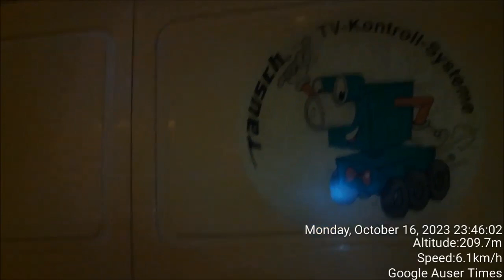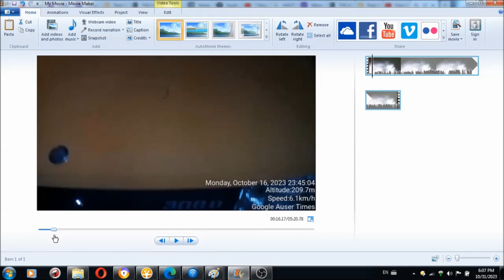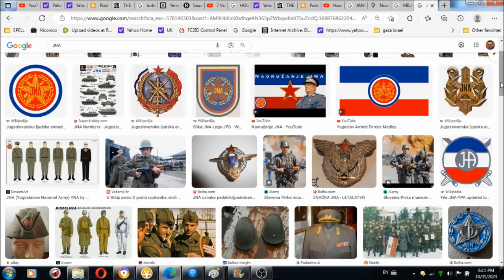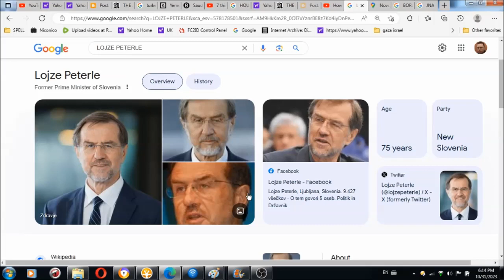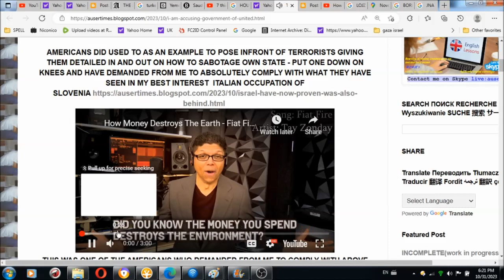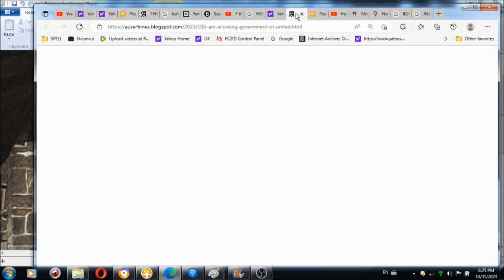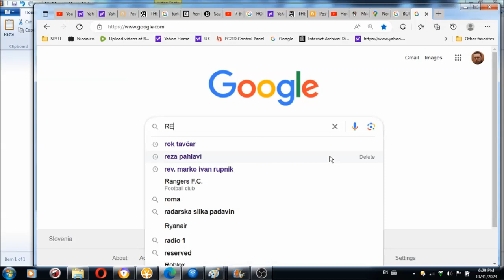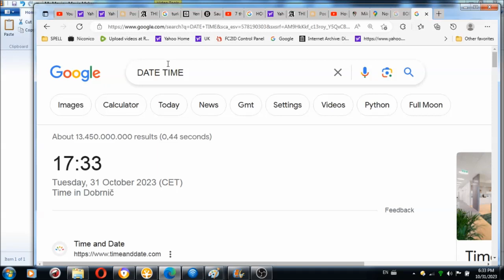1 of 2 How the Italian FASCIST STATE was assited by West against me while posing as an ally against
1 of 2 How the Italian FASCIST STATE was assited by West against me while posing as an ally against Russo Serbian genocide Tuesday, October 31, 2023
NOT EASY TO BE NEIGHBOR OF FASCIST ITALIAN BEAST: I am accusing government of United States of America to have engaged in a terrorism/sabotage of international laws/treaties pertaining to ICC, EU Court Human Rights, ECHR, United Nations which give me the right as the citizen of USA and Slovenia to submit complains based on most basic human rights violations FOR THE BENEFIT OF NEIGHBORLINESS COUNTRY ITALY AND TO PROMOTE TERRORISM ON THE INTERNATIONAL STAGE AS TO THE ONE WE WITNESS IS TAKING PLACE IN GAZA AS WELL AS FROM THE SIDE OF YEMEN